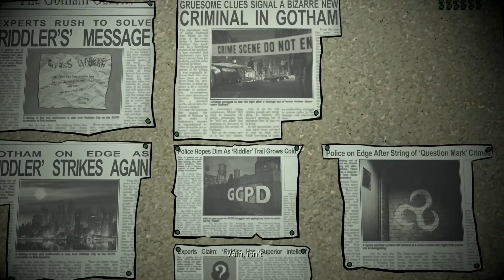Batman The Enemy Within Walkthrough Part 2 - Goodbye, Old Friend | PS4 Pro Gameplay